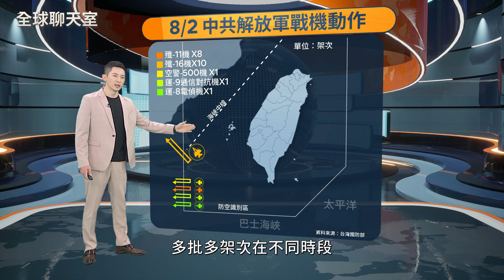裴洛西前腳剛走共軍就來圍台 美《台灣政策法》又有變數？｜全球聊天室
●美國第三號人物眾議院議長裴洛西，在8月2日晚上抵達台灣，8月3日旋風訪台與總統蔡英文會面之後，緊接而來的，就是中共各種文攻武嚇。武嚇這個部分，尤其誇張。8月4日，中共在台灣周遭實施軍演，從台灣海峽、到我們東部的海域。和1996年的台海危機相比，今天中共解放軍的軍演範圍更廣、又更密集，情勢，也更加緊張。

●裴洛西的亞洲之旅以及訪問台灣，成為她政治生涯中「反中」意念的極致發揮。對她個人來說，也在國內外都獲得極大的聲量、取得了歷史定位。但這同時也讓美國的一中政策、與中國的一中原則，已經出現了無法忽視的鴻溝，中美未來會有什麼樣的變化？而台灣，在這個歷史的交叉口，我們症面臨怎樣的挑戰或契機呢？《跨觀點》邀請到「美國基辛格中美研究所」所長 戴博Robert Daly，深入探討裴洛西返台後的美中台關係，以及臨時踩剎車的《2022台灣政策法》通過的變數是否更大了。